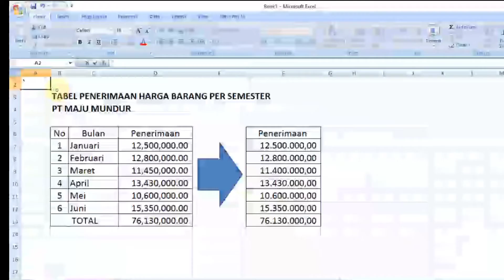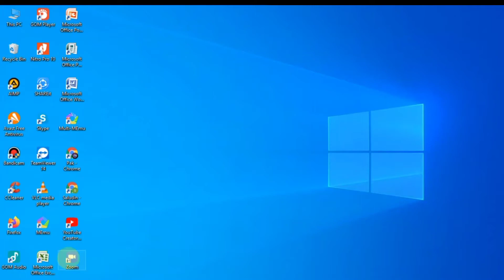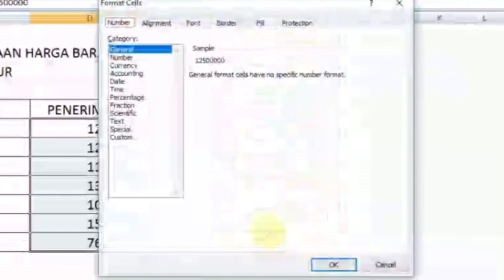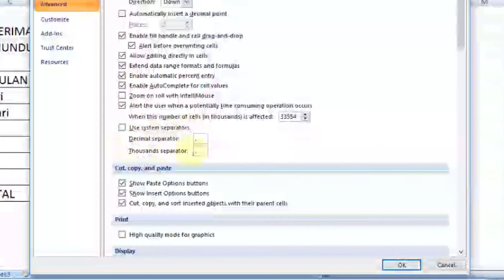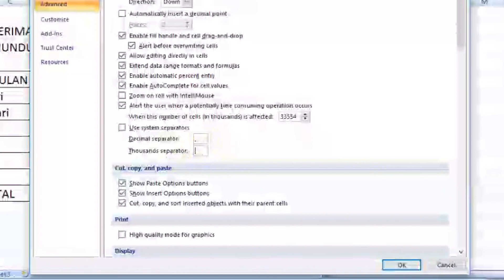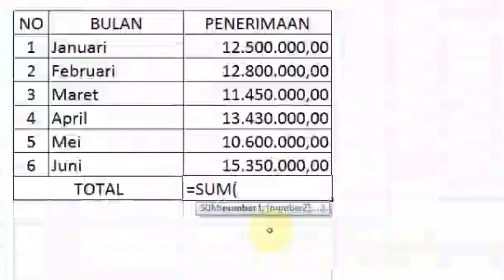Cara Mengubah Separator Koma (,) Titik (.) dan Titik Koma (;) Pada Microsoft Excel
Tanda pemisah ribuan (separator) dalam excell diatur berdasarkan region options, untuk Indonesia separator ribuan (.), desimal (,)  dan fungsi (;) sedangkan English separator ribuan (,). desimal (.) dan fungsi (,).
Selain mengatur region option pada control panel, excel sudah menyediakan fitur tersebut dalam excel options